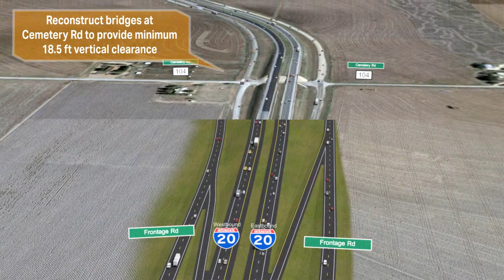Proposed Improvement to I-20 at US 84 Interchange